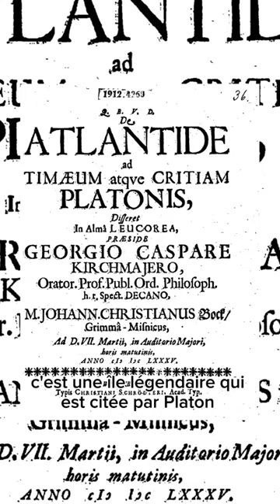On cherche toujours l'Atlantide ! Les lieux possibles de l'île engloutie.